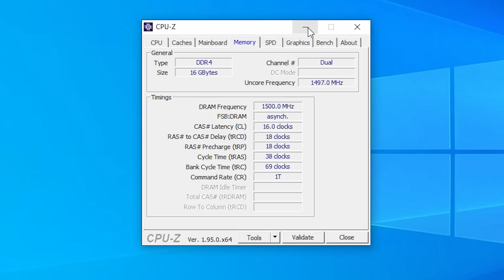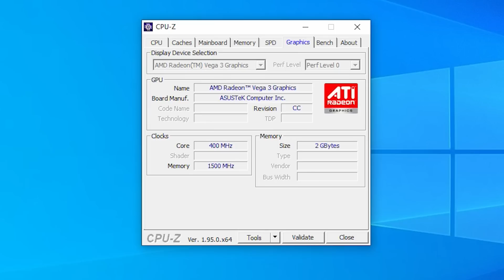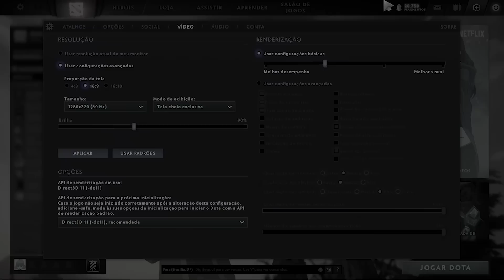Jogar sem Placa de Vídeo? Testando o Athlon 3000G | CSGO - WARZONE - FORTNITE e + | Buyachaka info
Estamos em um impasse por conta das placas de vídeo... elas estão caras demais, com isso as apu's surgem como uma boa alternativa. Já trouxe aqui no Canal o Ryzen 3 3200, Ryzen 3 2200, Ryzen 5 3400 e agora trago o Athlon 3000g, um dos mais básicos da categoria

➊ Aliexpress Links e Cupons::
▪️ Link Novos Compradores
▪️ Cupons Novos Compradores:
ISKANDAR4 R$ 23,00 a partir de R$30,00
ISKANDAR6 R$ 34,00 a partir de R$117,00
ISKANDAR8 R$ 46,00 a partir de R$233,00

➋ Confiram a Banggood, Loja parceira do Canal